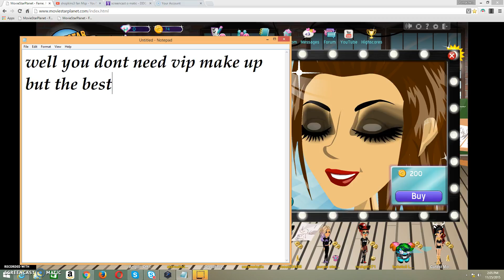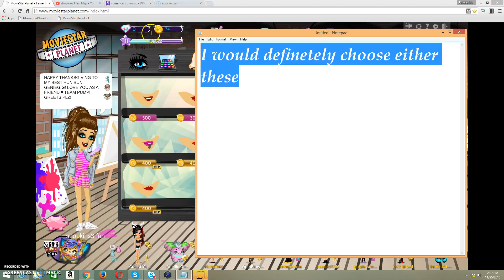How to look like a vip for vip only!!!